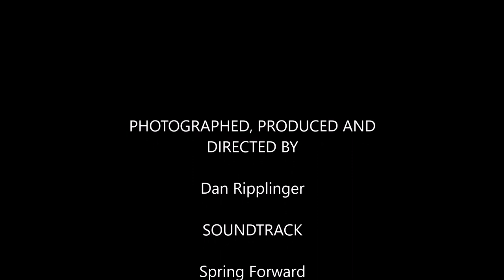Hummingbird Trivia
I love to watch the birds. Summer and winter. These are Ruby-throated Hummingbird photos from 2012. I hope they bring you as much joy as they have brought me. The birds spend half their time fighting and the other half eating. That takes a lot of energy. Thanks for stopping by and I hope you found it enjoyable.